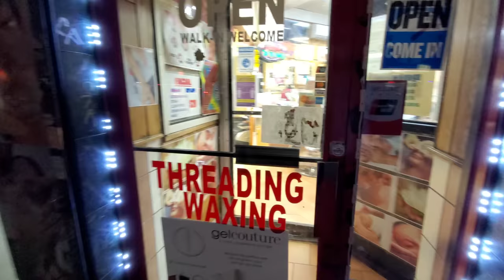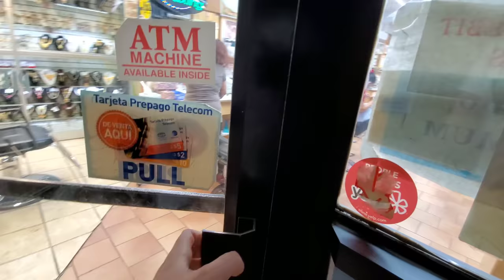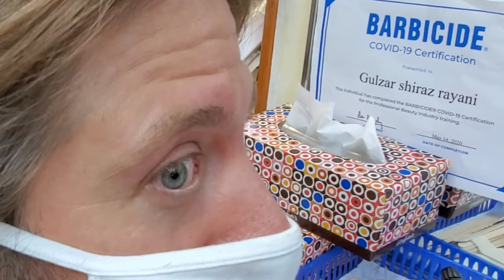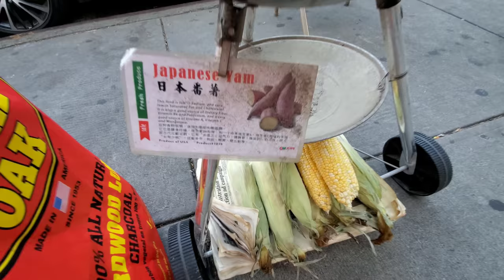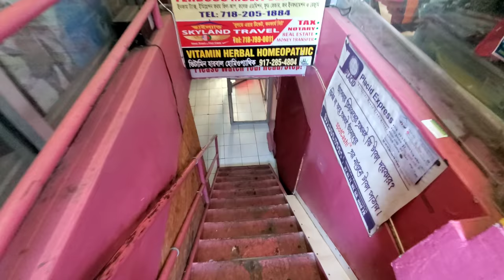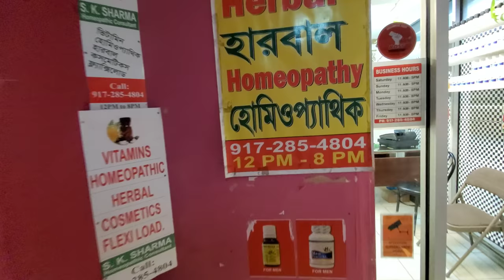$5 INDIAN EYE BROW THREADING & TRIMMING 🇺🇸 Jackson Heights, Queens, NEW YORK CITY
Jackson Heights, Queens, New York.

Lockdown got out of hand! I let my beard grow long, my nails turned into claws, and my eye brows turned into two bushes growing together.

I headed to Queens to get taken care of. I asked for the eye brow trimming & eye brow threading by "Sheila", who says she is from India. She trimmed by eye brows to perfection. Very impressive.

Where I got my eye brows threaded:
Eyebrows Place

Some people may appreciate the ASMR threading experience in this video.

Do you need a web site? A friend offers a very low price to create, and update your site anytime you need, for a low fee. Just tell them anytime you want an update done, and it Is done fast. Easy. This friend has been doing this for 15 years. He can set up online stores, anything. Tell him I sent you. You will be well taken care of and appreciated.

Jason Rupp